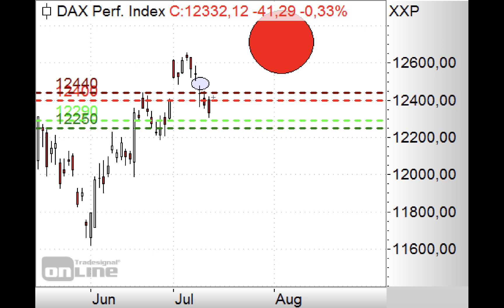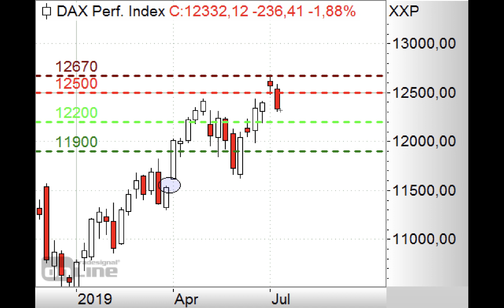DAX bleibt unter 12.400 Punkten! - Morning Call 12.07.2019